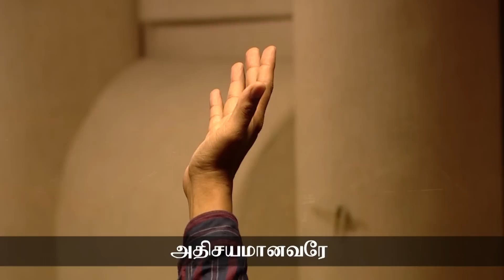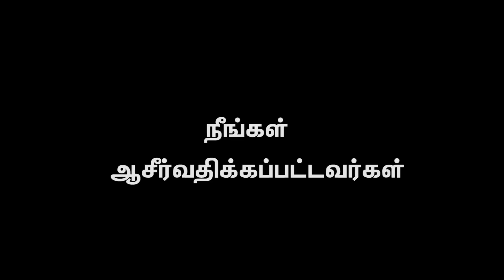AFT Church | Nambikkai TV - 5 SEP 22 (Tamil) | Sam P. Chelladurai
Series: ஜெபம்
Title: "விசுவாசமும் ஜெபமும் (பகுதி 13)"
Date: 5 September 2022
Speaker Name: Sam P. Chelladurai
Language: Tamil